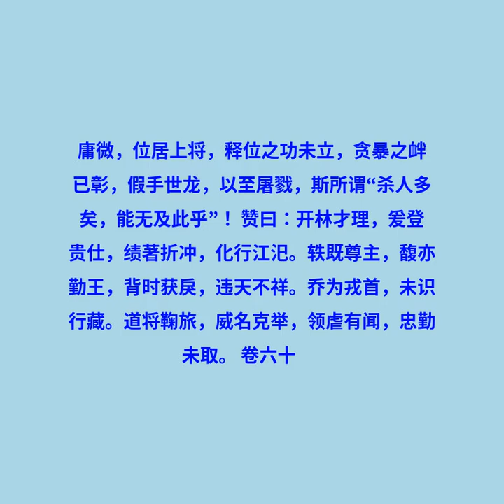卷六十一 列传第三十一 周浚 成公简 苟晞 华轶 刘乔